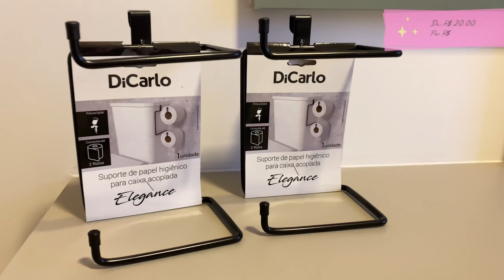Primeira compra na shopee! Comprinhas para casa + minha experiência | Luana Rocha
Foi a minha primeira compra na Shopee! Espero que goste do vídeo :) s2